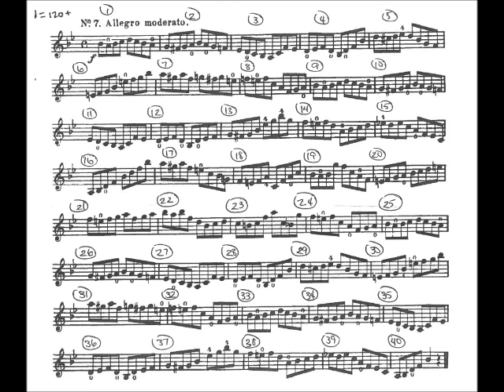Violin Etude 7 Test #3 Q=50